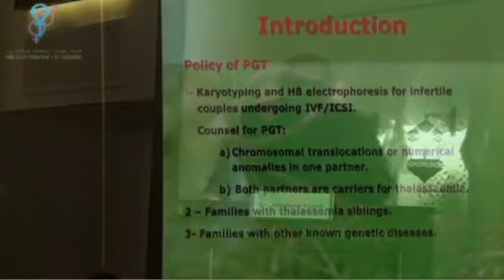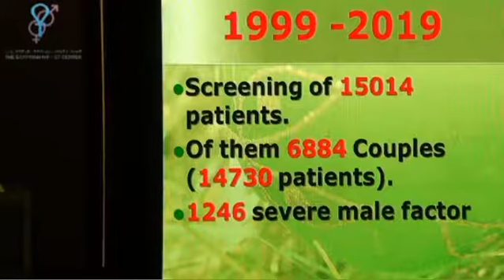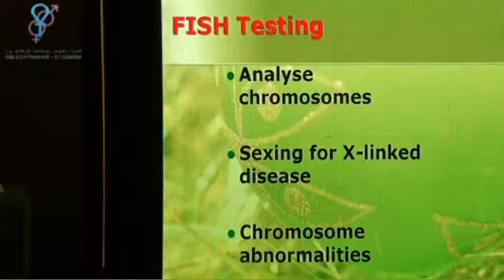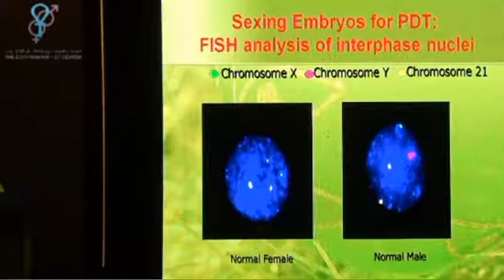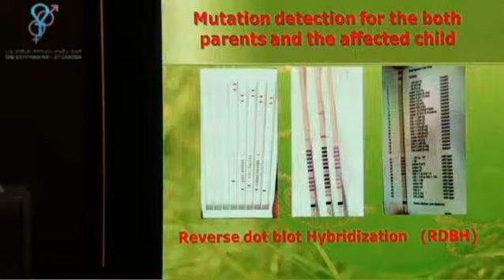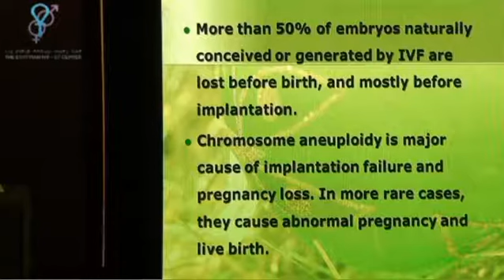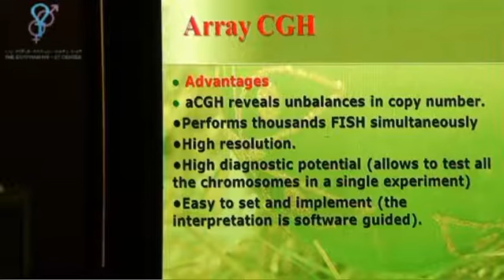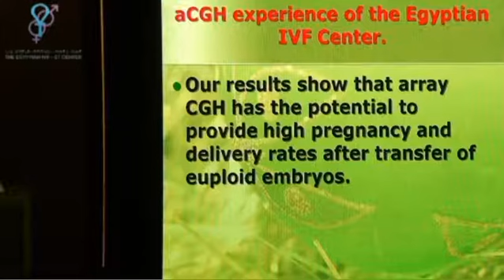Preimplantation Genetic Testing. - Hesham Fayek